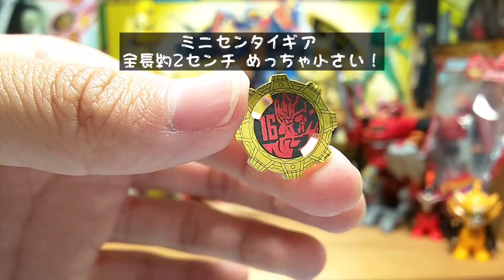声出しNG･字幕だけでYouTubeデビューするってよ。機界戦隊ゼンカイジャー ミニプラ なりきりシリーズゼンカイジャーごっこ 2.ゼンカイジュランセット レビュー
声出しNG･字幕オンリーでやっていくチョビです！
買ったまま開けてなかったので作ってみました！
初心者なのでアドバイスもよろしくお願いします！ゼンカイジャー